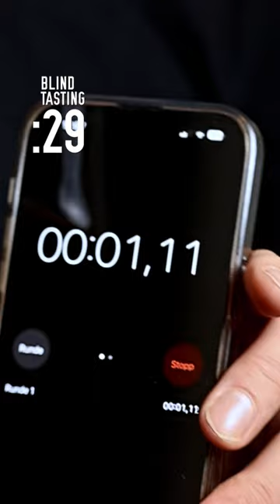30 second BLIND Tasting Challenge.